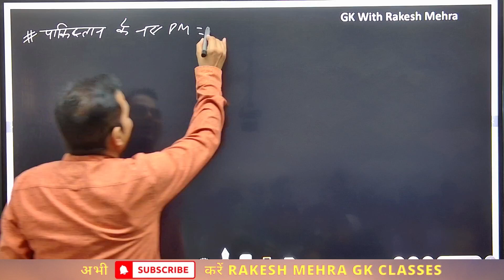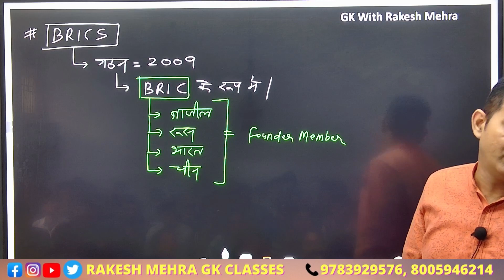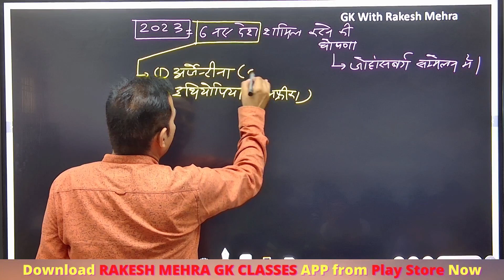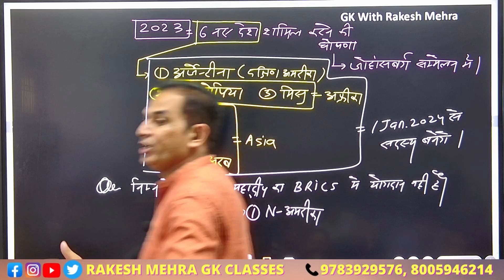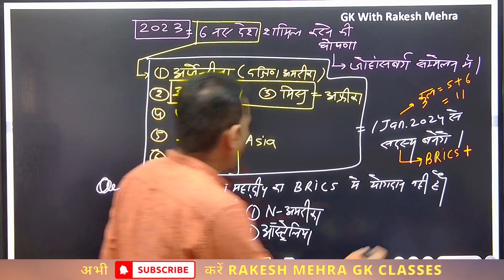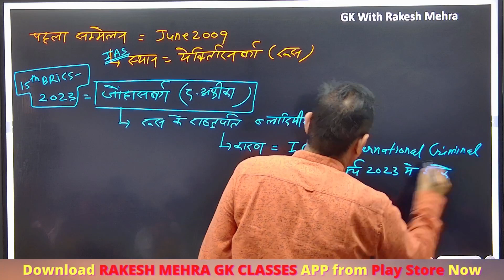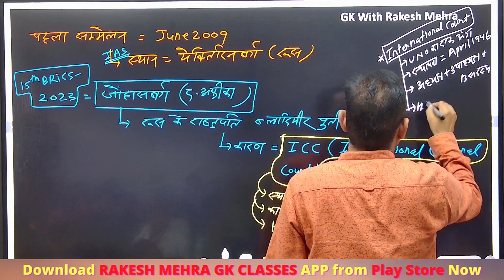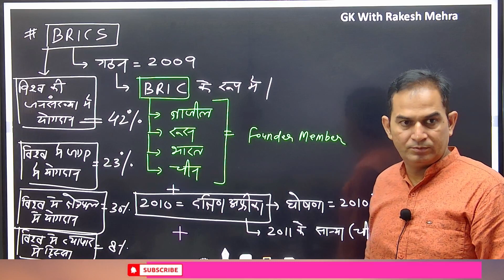BRICS का नया नाम..?